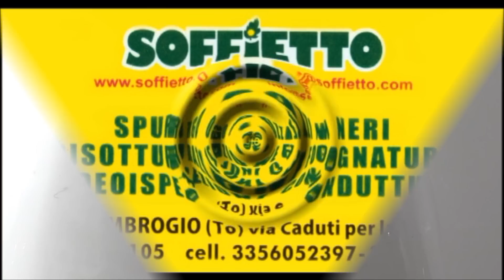SOFFIETTO - Disotturazione tubi Bagni Wc, scarichi Cucine, Grondaie con Canaljet- Sant'ambrogio (TO)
SOFFIETTO
Sant' Ambrogio di Torino (TO)

Disotturiamo ogni tipo di tubo con sistema canal jet

La nostra azienza con un ampio parco mezzi - autospurgo esegue :

-  Spurgo pozzi neri, pulizia fosse biologiche acque bianche e nere, e liquidi in genere ( tranne adr)

-  Disotturazione e lavaggio tubazioni con canal jet per scarichi occlusi lavandini, wc , grondaie e tubazioni in genere..

-  Videoispezione tubazioni di ogni diametro, canne fumarie, fogne, cunicolicon telecamere subacquee

-  radar per rilevamento del tragitto dei tubi

-  Riempimento piscine

-  Prosciugamento locali allagati

-  Lavaggio pavimentazioni, cortili e facciate di abitazioni  ...e..

videoispezione; videoispezione di condotte; videoispezione di fognature; videoispezione di pozzi neri; videoispezione mappatura tubazioni; videoispezione per ricerca tubazioni; videoispezione per verificare eventuali rotture

.. siamo anche in possesso di automezzi per scavi ad aspirazione  " escavatori a risucchio"
    (scavi in presenza di sottoservizi, aspirazione macerie, abbassamento cantine, aspirazione polveri)

Sul nostro canale you tube sono presenti i video delle nostre tipologie di lavoro comuni.